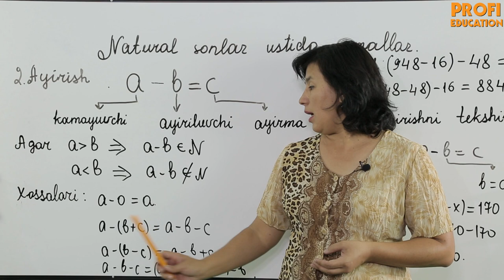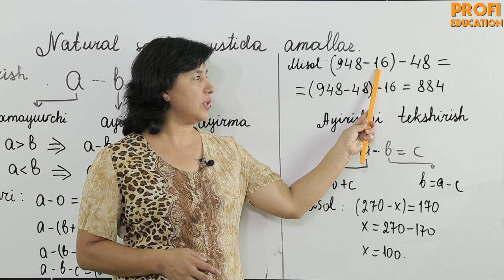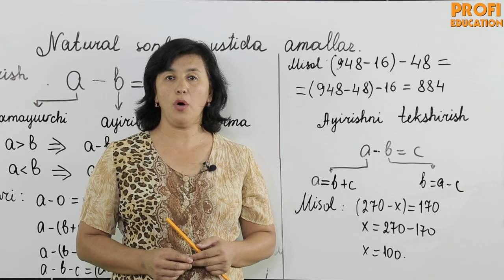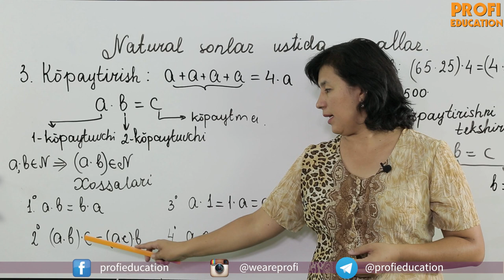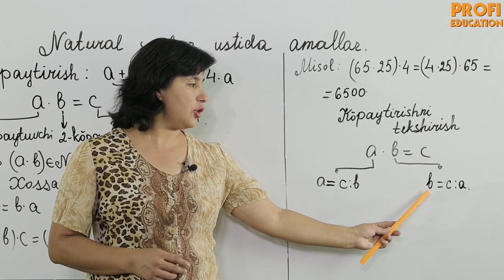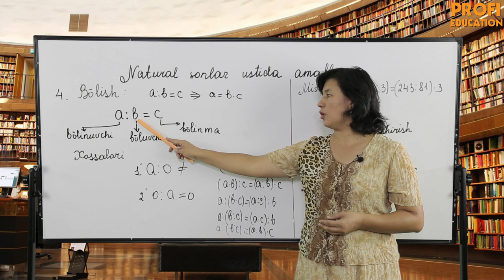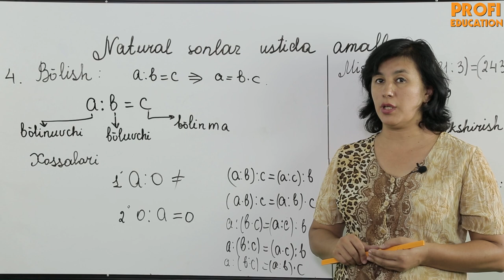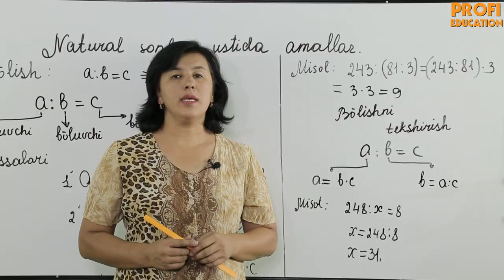#1/2 NATURAL SON TESTDA QANDAY TOPILADI?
Bugun NATURAL sonlarga bag'ishlangan darsimizning ikkinchi qismini o'rganamiz . Bunda ularni qo'shish, ayirish, ko'paytirish va bo'lish amallarining hossalarini o'rganamiz.